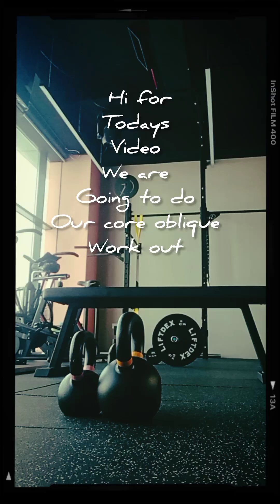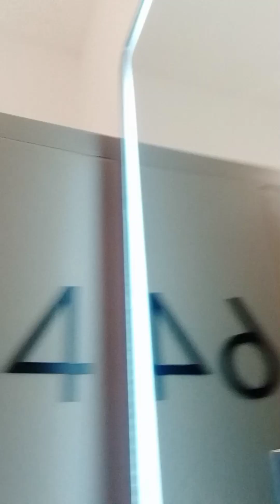work out for oblique,and over head pressed for strengthen upper body ♥️ 7's wellness